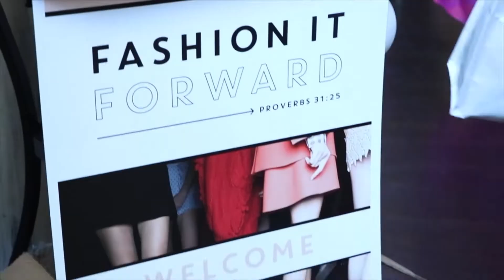Ring of Faith- Mercy Part 2